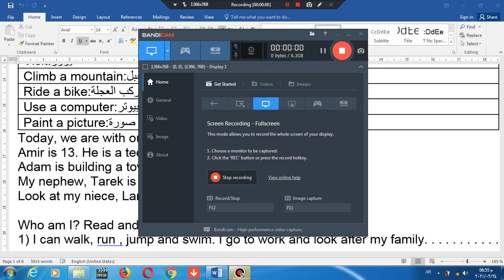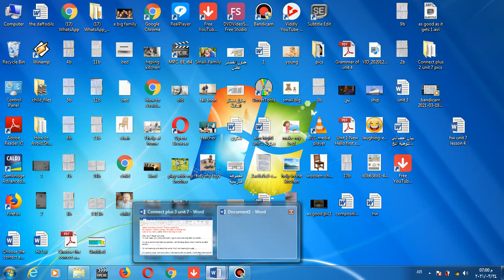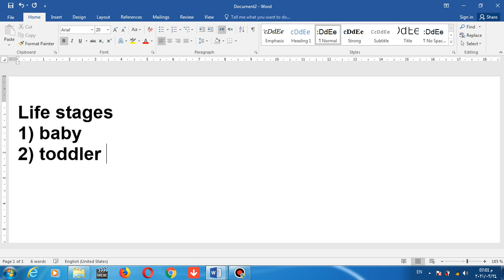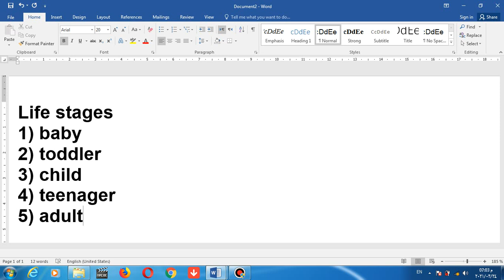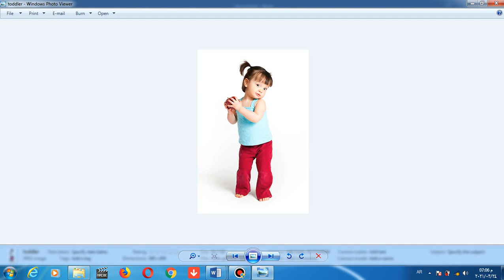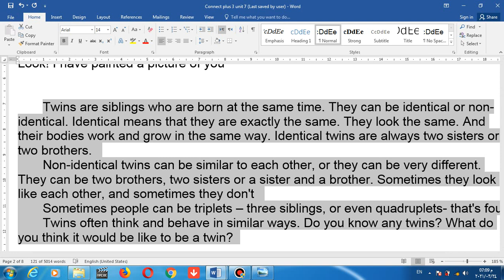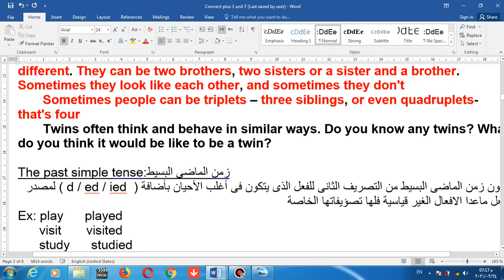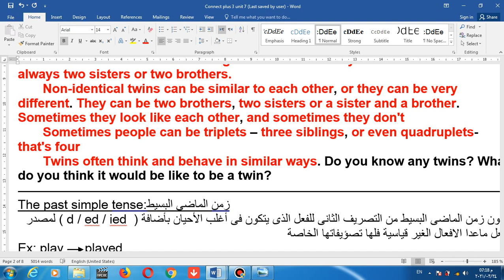connect plus 3 unit 7 twins